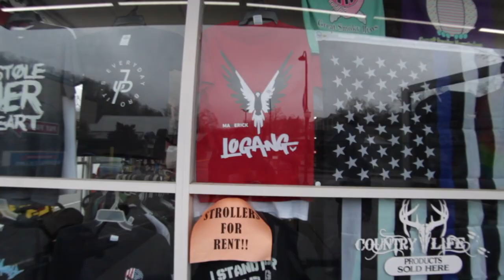this was supposed to be a vlog